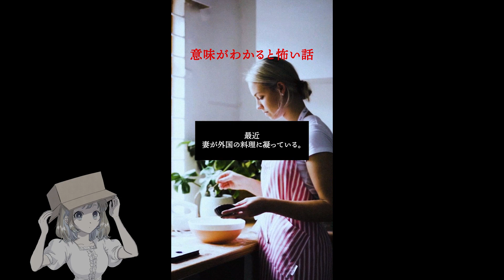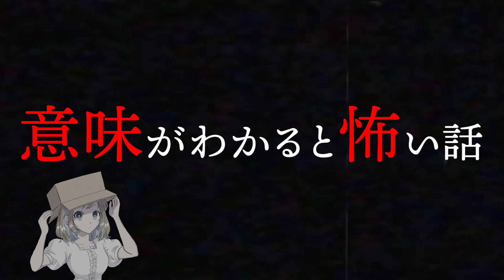ゾッとする 意味がわかると怖い話 その4【解説あり】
あなたはこの意味、わかりますか？

👻解説をお借りしたサイト様
▽ホラストさま

「はこわけあみの怪談ドライブ」は
怪談朗読をメインとしたホラーチャンネルです。
毎日更新していますので、どうぞご覧ください。

　　ドライブしながら怖い話はいかがですか？
　　さまざまな怪談を朗読しています

　　さまざまな都市伝説などをご紹介しています

　　毎週土曜日21時〜生放送
　　大好きなお酒を飲みながら生朗読＆雑談

　　信じようと、信じまいとー
　　怖い噂話や都市伝説をご紹介しています

　　告知やマシュマロ(匿名の質問)への回答
　　日常などを呟きます

他にも様々な動画を投稿する予定なので